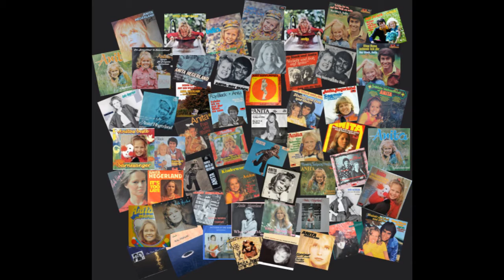Anita Hegerland - Tammy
J. Livingston/R. Evans/Anita Hegerland
Polydor 1980
Arranged by Pete Knutsen
Produced by Pete Knutsen and Johnny Sarreussen